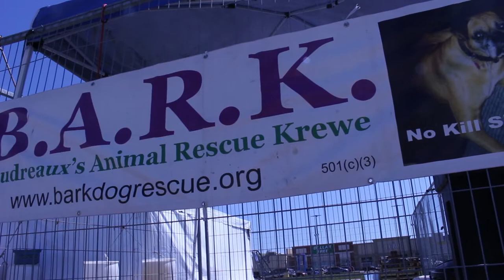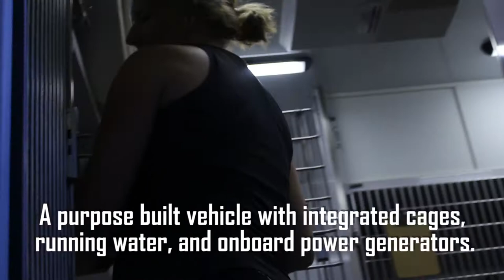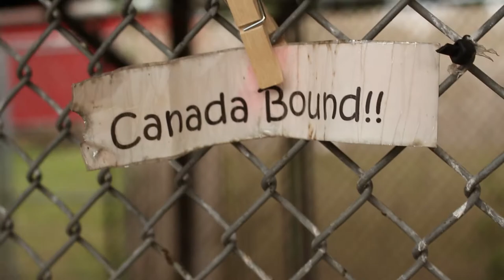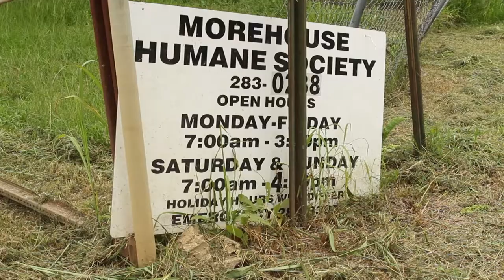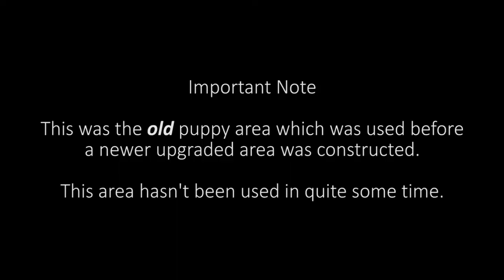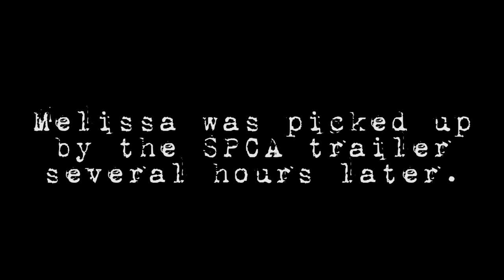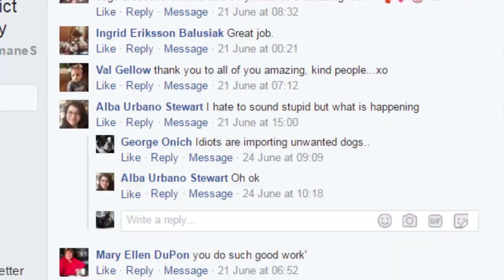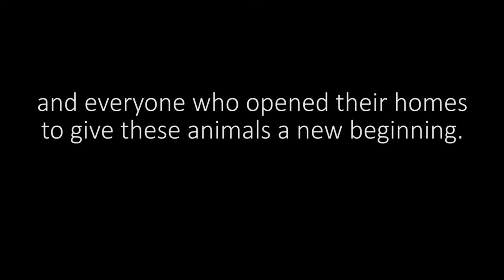Clearing Bastrop - A Cross Border Dog Rescue Tale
Canadian animal shelters help an American animal rescue group in Louisiana relieve an overburdened municipal shelter in a city called Bastrop. Almost 200 dogs are removed from this shelter for adoption at a large event in Stoney Creek, Ontario. Witness the journey from Ontario to Bastrop and back again in this Welland SPCA original mini-documentary.

You can reach BARK or the Morehouse Humane Society on Facebook if you want to help.